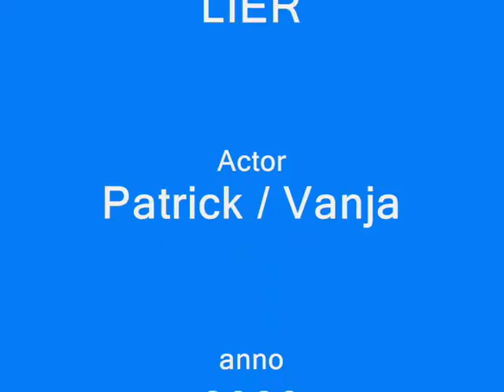Patrik Goossens & Friend Ludo in Lier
Samen met vriend patrick een koffietjs drinken op het zimmerplein te Lier.